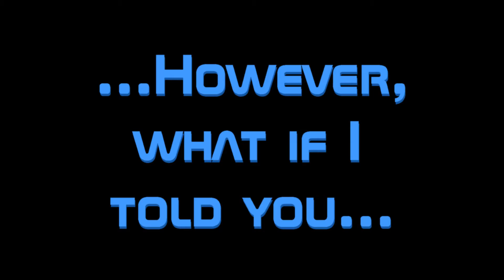Reflux | Mega Man 11 (Part 2)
I'm slowly dying inside. This game killed my last time. Will it get better? Worse? Only time will tell...

Join to take part in poles, playing some games with the community and more!

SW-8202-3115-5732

NNID: agentmario6